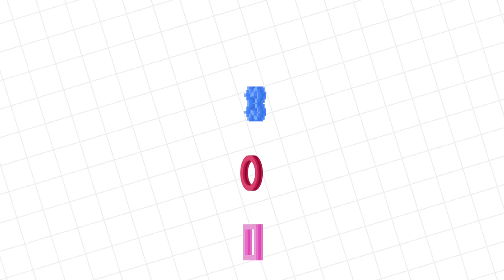Roblox Flood Escape Let's Play Combo Panda Vs. Gus